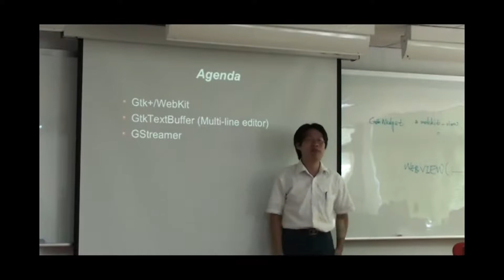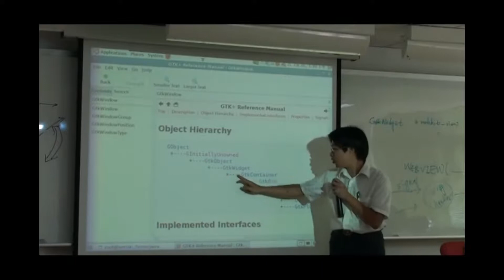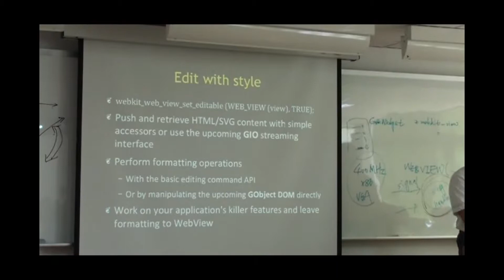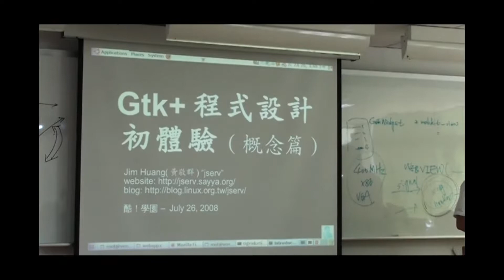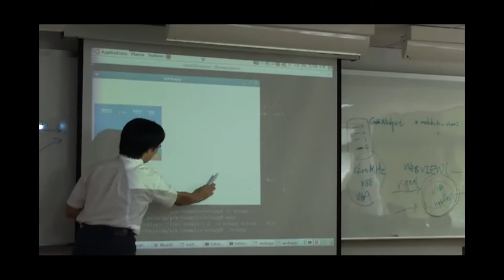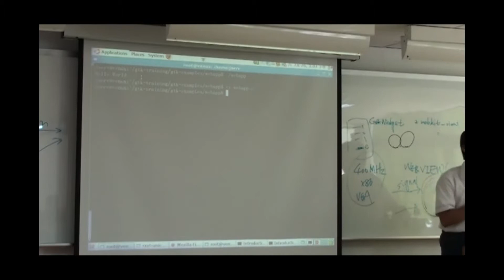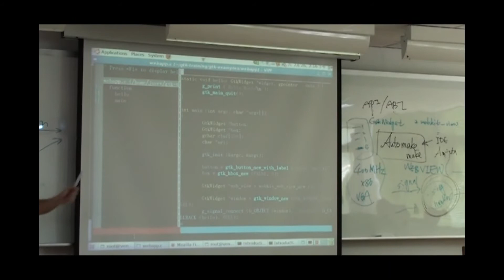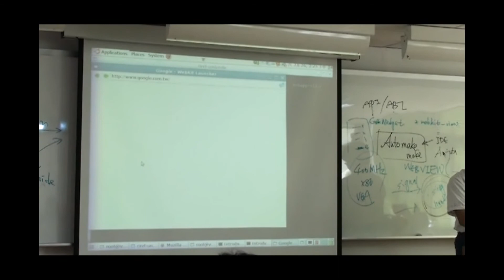SA 20080726 GtK+程式設計初體驗 Part3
2008 七月份酷學園研討會 - GtK+程式設計初體驗